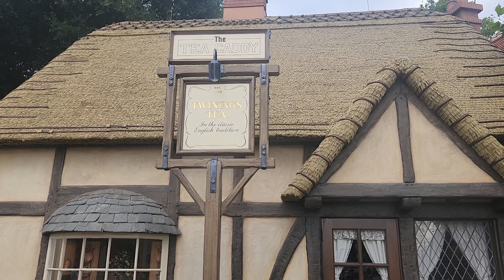Epcot Great Britain